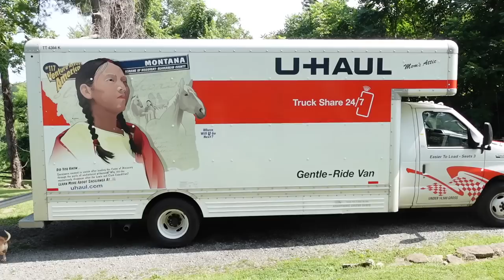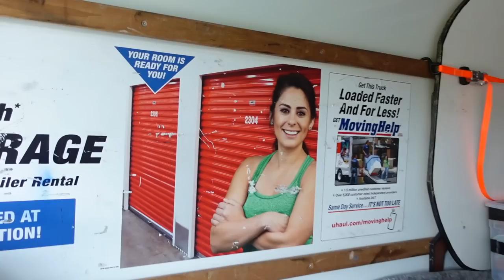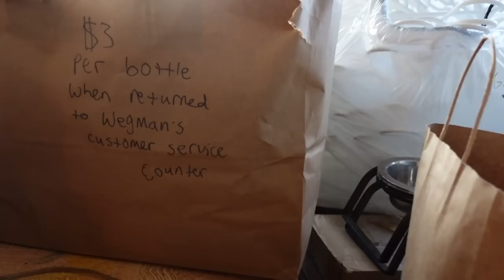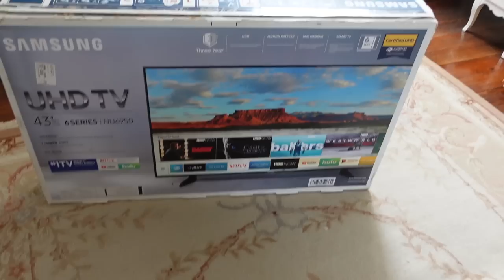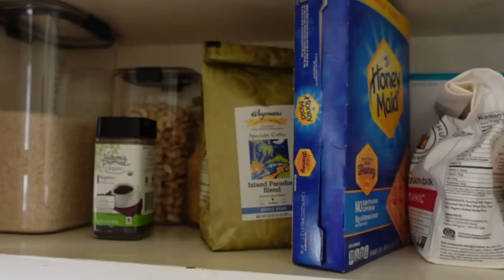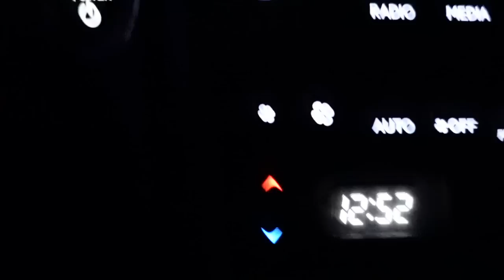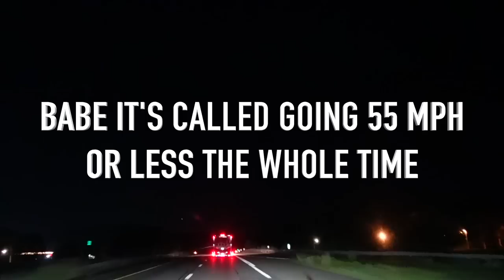MOVING VLOG #2 | let's move to vermont!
In this moving vlog, we spent our last full day in Virginia packing up the remaining things in the house, then on Thursday, we drove up to Vermont! This time as permanent residents! Next up-- Closing day! WHAT A THRILL! Enjoy!